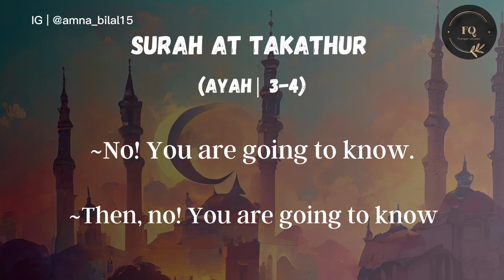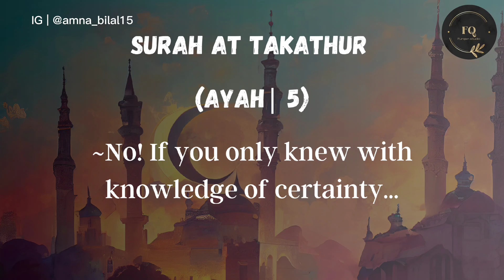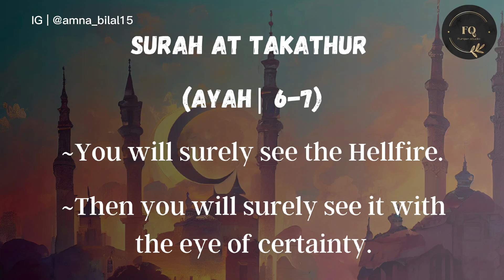Lessons from Surah At Takathur | Lecture 16 | Ramadan Series 2023 | Furqan Studio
Why do I feel so lethargic all the time with no energy to do anything? Why am I always so negative and pessimistic? Why is my life so difficult? Why do I feel like crying all the time?"

These are some of the common complaints of our youth that has led to an increasing number of health issues. But how come the young generation was so energetic and enthusiastic in the past, eager to start their journey of life and ready for whatever adventure life had in store for them?  They were not depressed and stressed. So what has gone wrong?

With all the challenges we face in society, let's Inject positivity and hope in ourselves once again this ramadan, by re-introducing the message of God and rekindling that long-lost relationship with The Creator.